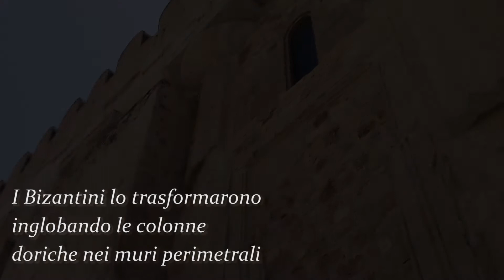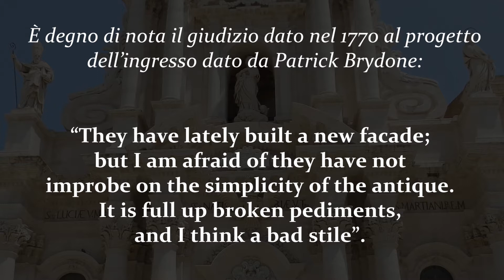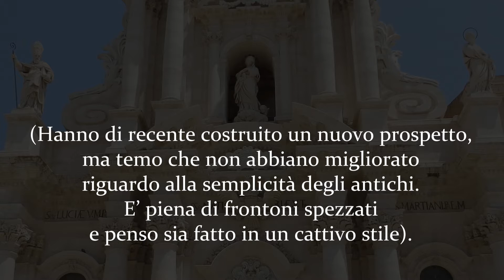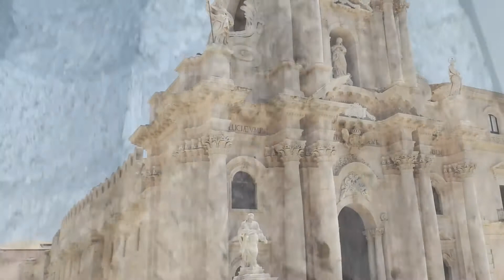Ivo Celeschi - 5. Il Duomo di Siracusa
"La fusione della libertà più sfrenata del barocco, con il rigore severo, degradato dal tempo, di un tempio dorico.
Il miracolo di un'armonia scovata in un dissidio".

Siracusa, 6 Agosto 2017
Riprese e montaggio: Antonio D'Accurso